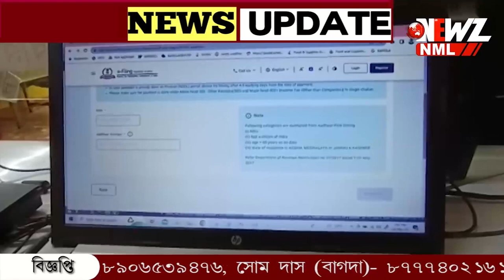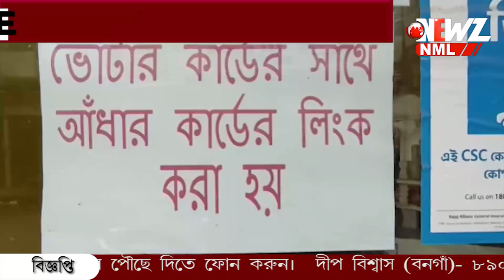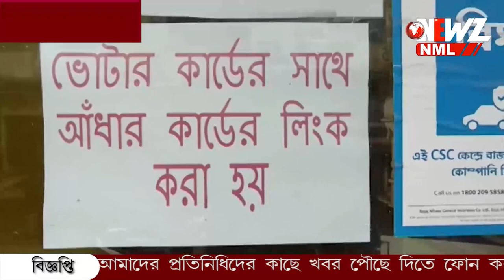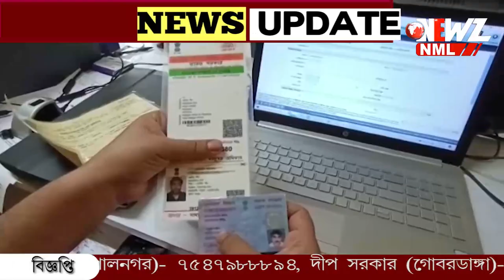প্যান-আধার যোগে হাজার টাকা! নয়া নিয়মে সমস্যায় সাধারণ মানুষ।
প্যান-আধার যোগে হাজার টাকা! নয়া নিয়মে সমস্যায় সাধারণ মানুষ। এমাসে শেষ হচ্ছে সংযোগের শেষ তারিখ। শেষ বেলায় জটিল হচ্ছে সমস্যা।